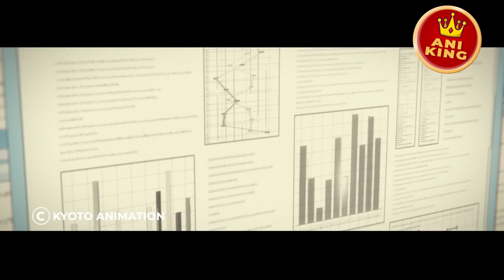The Weakest Phantom Hunter, Who Was Mocked and Ridiculed, Turns Out to Have Immense Hidden Strength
Experience the thrilling adventures and exciting plot twists of a beloved anime series from 2016. This recap video revisits the events of the show and its lovable cast of characters, taking viewers on a journey through their journey. With stunning animation and a captivating storyline, this anime is a must-watch for fans of the genre. Revisit old memories or catch up on missed episodes, this video provides the perfect refresher for fans. Newcomers will also enjoy experiencing the captivating world and dynamic characters for the first time. Don't miss out on this action-packed and emotional ride.